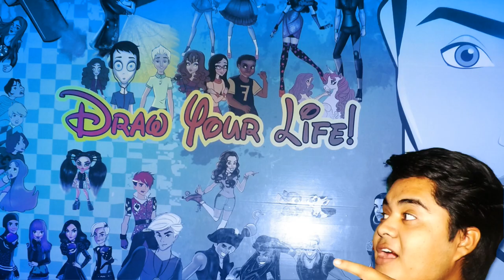Keyleb Cortez | Descendants 3 pirates Crew | New Looks